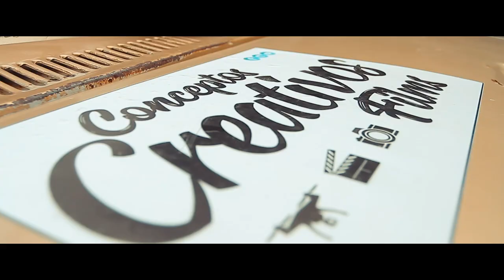TRIP - COBÁN- SEMUC CHAMPEY - GUATEMALA